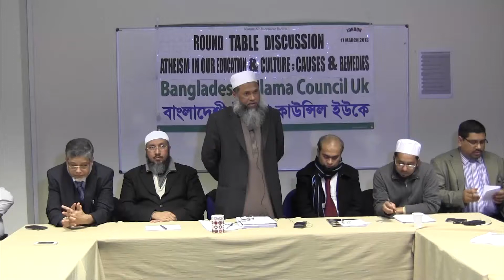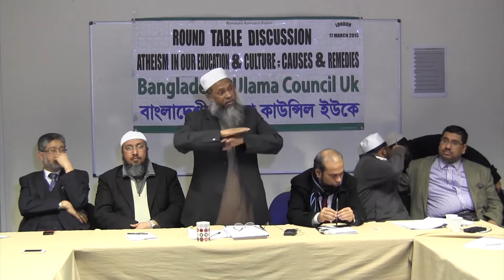শিক্ষাঙ্গনে নাস্তিকতা | শায়খ আব্দুল কাইয়ুম